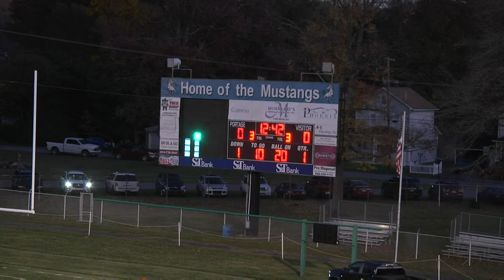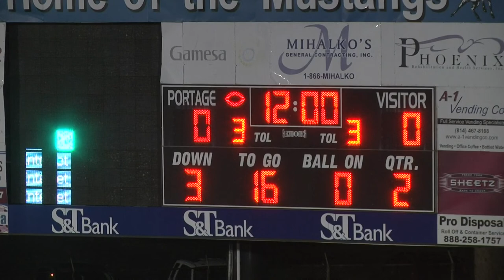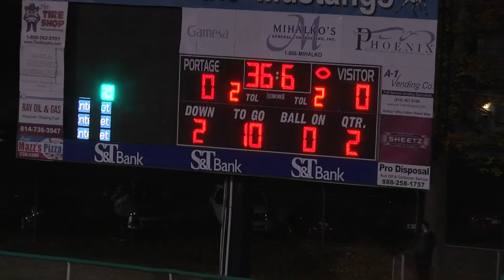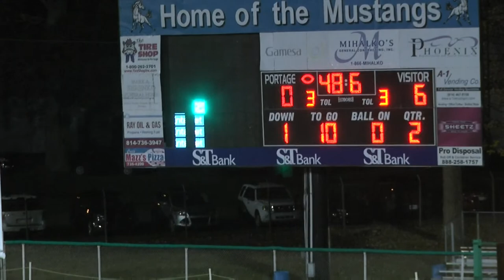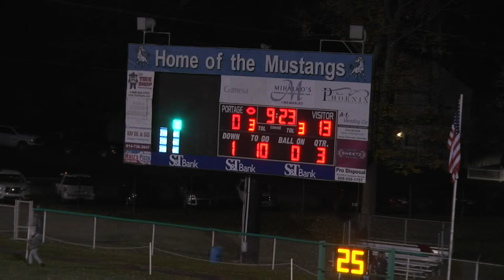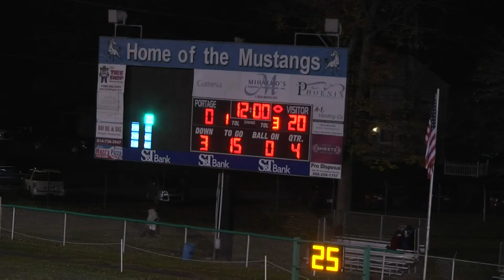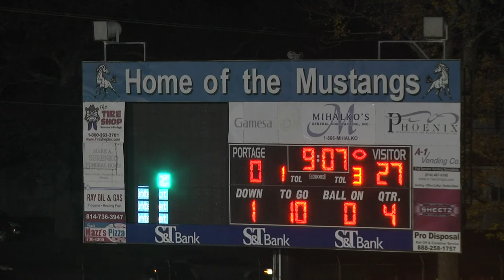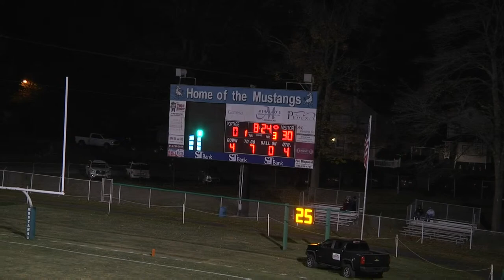Varsity Football vs Berlin (Homecoming)